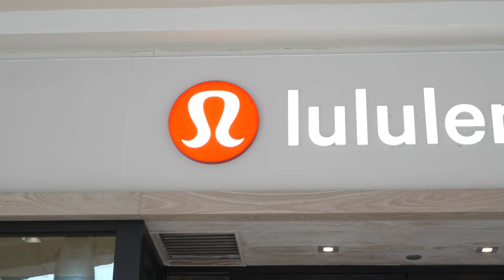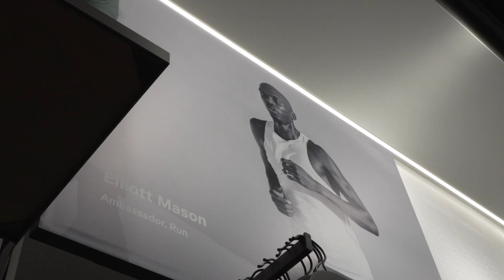Elliott Mason's Inspiring Journey: Unveiling the Portrait of a lululemon Ambassador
Hello, fellow running enthusiasts! Today, we're putting the spotlight on Elliott Mason, a seasoned athlete who's dedicated more than 35 years to the sport of running. Elliott's journey through running has gifted him lifelong friends and excellent health. And right now, we're about to share a special moment in his running career.

Elliott has been selected to join the prestigious lululemon Ambassadors community 🎉 , an incredible opportunity that allows him to inspire and motivate our community to embrace an active, healthy lifestyle. A big thank you to lululemon for recognizing Elliott's passion and inviting him into their inspiring family.

In the video that follows, you'll join Elliott as we reveal his portrait at the stylish lululemon store in Coral Gables, Miami. It's a significant milestone, and we can't wait to share it with all of you.

Let's celebrate this remarkable achievement together and continue to be inspired by Elliott as he encourages us all to pursue our dreams and live life to the fullest. Your support is greatly appreciated, and we look forward to more miles, enduring friendships, and exciting adventures ahead.